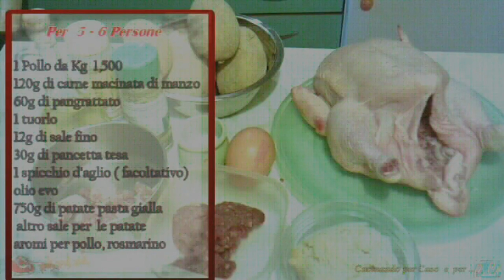Ricetta: Pollo Ripieno al Forno con Patate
Video Ricetta: Pollo Ripieno al Forno con Patate - Un pollo ripieno da servire con un contorno di patate saporite e ben rosolate, il ripieno di carne e pancetta renderà la sua carne saporita. Cucinato in sospensione su una griglia. Un piatto delle feste da portare in tavola e poi sporzionare.  Illustrata passo passo
Ingredienti da 4 a 6 persone:
1 Pollo da 1,500 kg
120g di macinato di manzo
60g di pangrattato
1 tuorlo
12g di sale
30g di pancetta tesa
1 spicchio d'aglio ( facoltativo )
olio evospezie per pollo e rosmarino
750g di patate a pasta gialla
sale, rosmarino e olio per le patate

Cucinando per Caso e per Passione
E.Baldroccovich